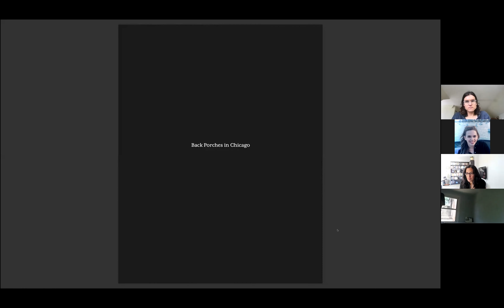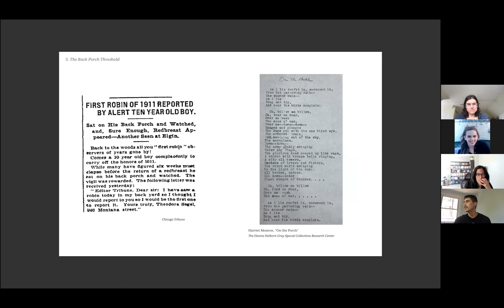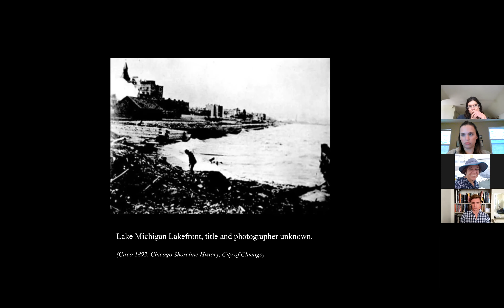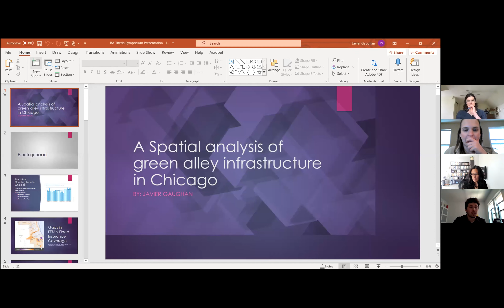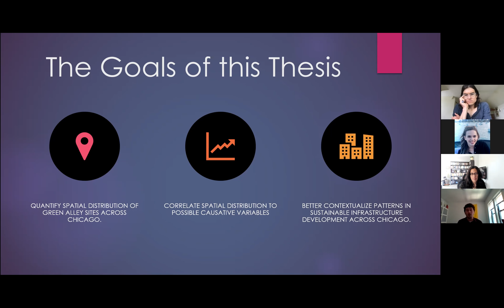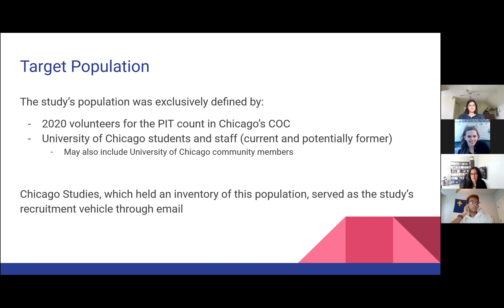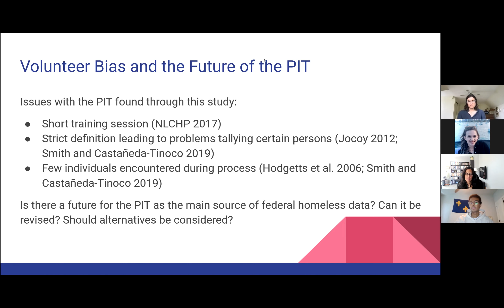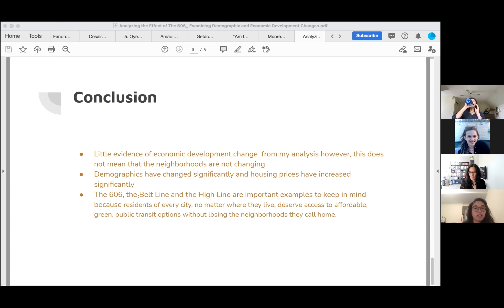PGE BA Symposium: Place and Space